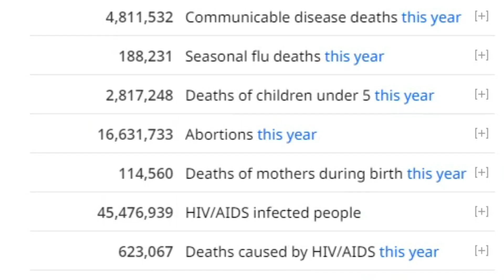stop thi9s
stop!